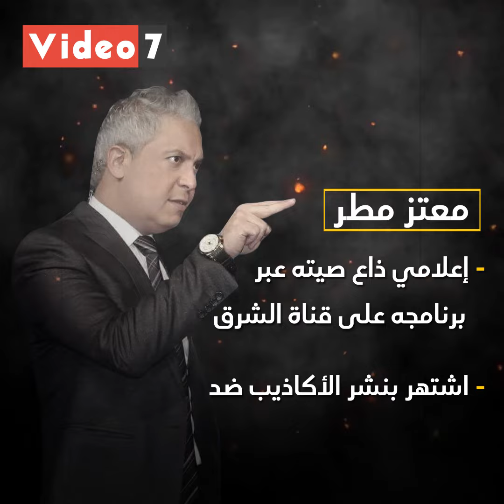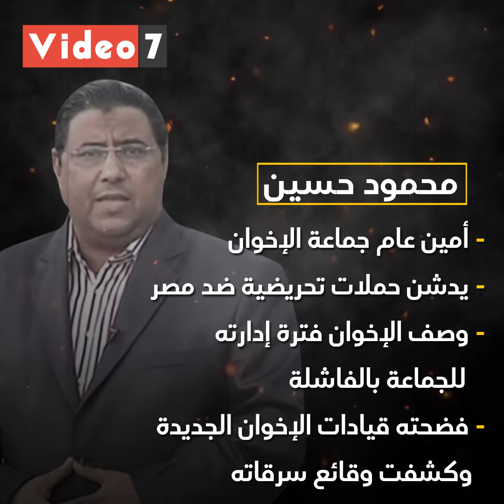قادة التحريض الإخوانى ضد مصر والإضرار بمصالح البلد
اعتاد قيادات الإخوان وحلفائهم على التحريض والتآمر ضد الدولة المصرية بشتى السبل، وذلك عن طريق الترويج للأكاذيب والشائعات عبر قنواتهم أو السوشيال ميديا.